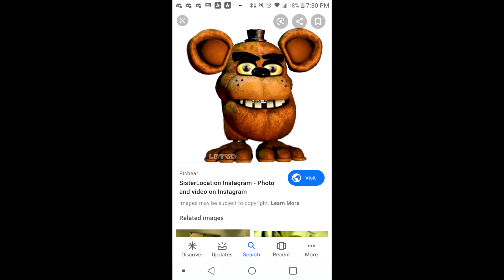اوه كم لطيف22222222222L̖̠̤͈̝̣̹̽̓͋̚͡E̡͖̤̮̺̖̞͔͎͋̅̑ͩͨ̕X͖͈͙̘̆̅ͪͯͭͫ͐͛͢͠1̪̳͌͆ͯͪ̇̐ͮ̒͐͡K̋ͭ́҉͇̭͍̩̠̘͖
نا لطيف

تسمعني تصرخ

أنا أقتل كل شيء

comes with a complimentary band-aid!